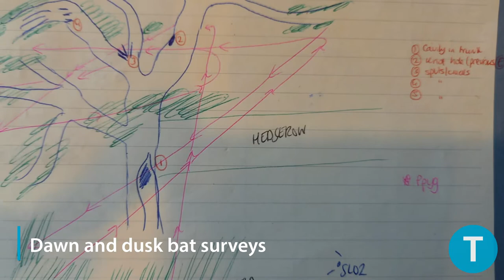WHAT'S ON YOUR WORK PHONE? Photo Challenge | Thomson Environmental Consultants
We set our ecologists a challenge by asking them to send us photos that they've taken from their work phones over the past year 2021?

Here is what our Consultant Ecologist Elizabeth Hankard from our Manchester Office had to share.

📷 Photography by Elizabeth Hankard
📹 Video edited by Joanna Greig

📧 For all the latest Thomson news straight to your inbox sign up to our BlueNewt and DeepBlue newsletters

📲 Follow us to find out more about our people and services -